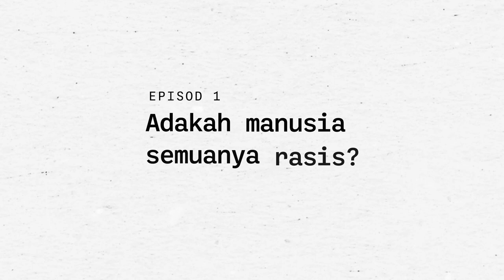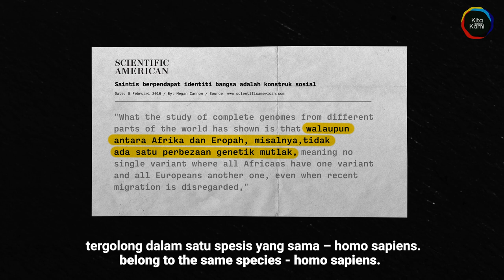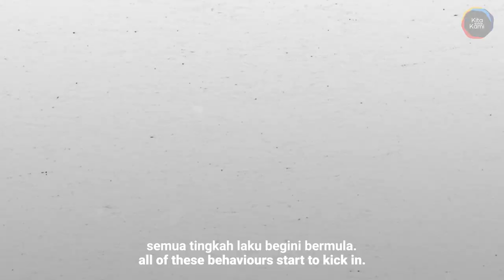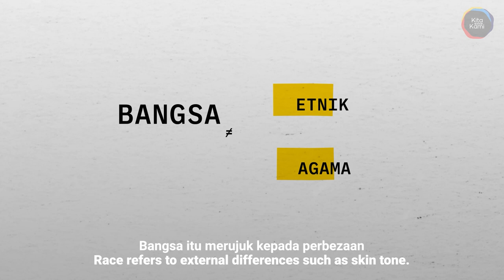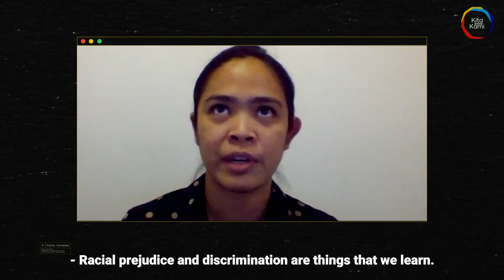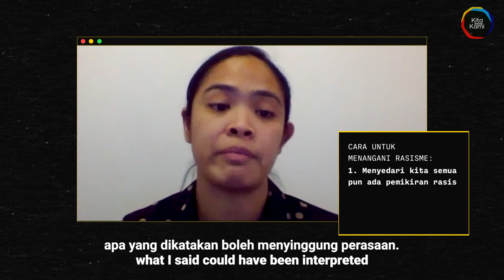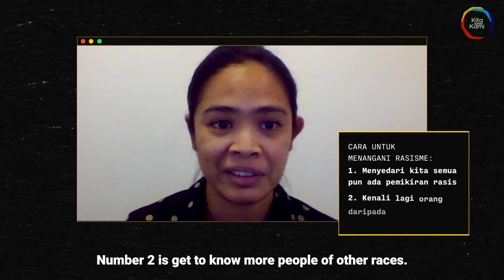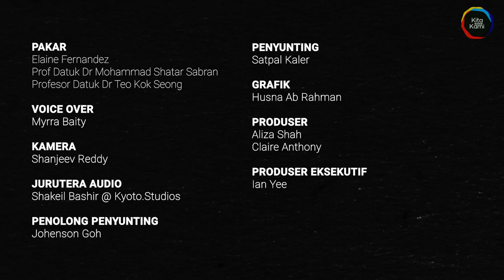Tak sangka ini sebab manusia ada sifat RASIS!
Apa yang menyebabkan manusia menjadi rasis? Adakah kita semua mempunyai prasangka terhadap orang lain tanpa menyedarinya? Tonton video ini untuk jawapan pakar dari segi sains dan psikologi.

Sokongi kempen Kita, Bukan Kami untuk merelisasikan Malaysia yang lebih bersatu:

* Thumbnail photo by Artem Podrez from Pexels